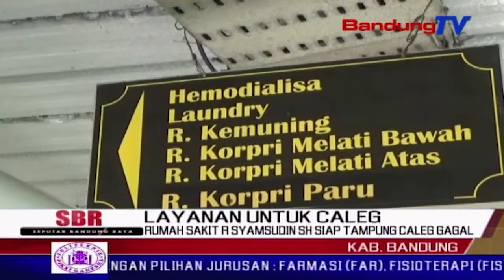Rumah Sakit R Syamsudin Sh Siap Tampung Caleg Gagal | SBR | BANDUNGTV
SBR | BANDUNGTV | KRISANTY | Menjelang pemilihan umum anggota legislatif april mendatang, kegagalan dalam pemilu ditenggarai bakal menyebabkan sejumlah caleg yang tidak siap mental akan terganggu kejiwaannya.rumah sakit umum daerah r syamsudin sh kota sukabumi, siap menampung caleg yang  gagal menjadi wakil rakyat di dprd, yang berpotensi mengalami gangguan kejiwaan.